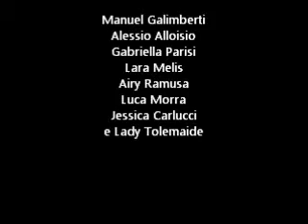POISON - VELENO 2011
Teatro Albatros, Event for Jalilhà Company